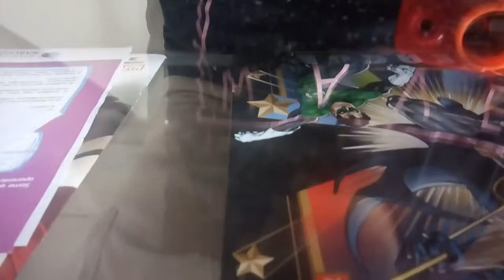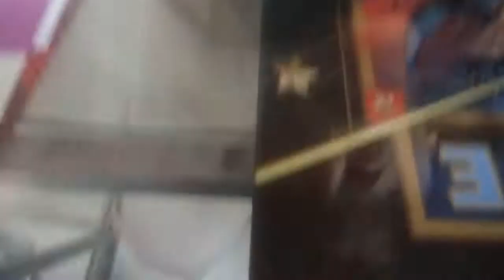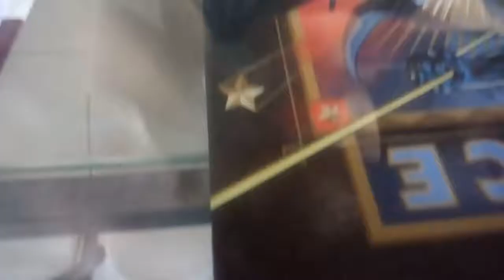NERF Bigshock review (PT-BR)